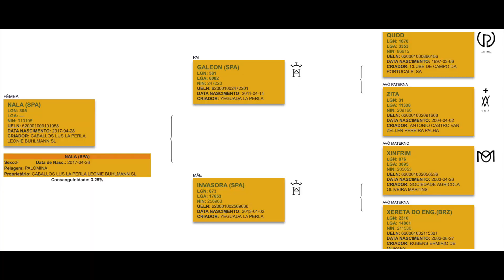Nala la Perla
Nala, *28/4/2017, Lusitano
Yeguada la Perla